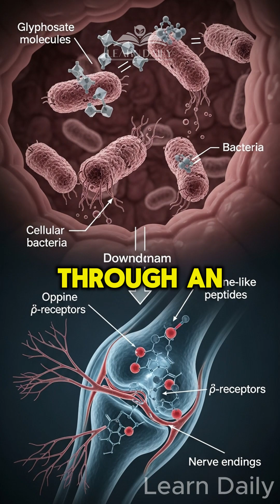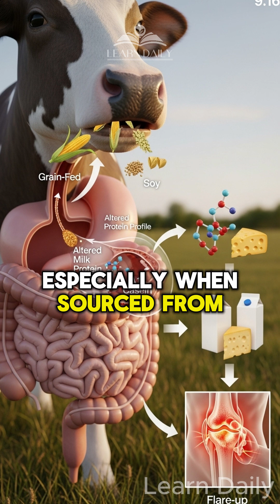STOP Eating These 5 Foods if You Have Arthritis (& What to Eat Instead) | Learn Daily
🦴 5 Foods Destroying Your Joints & The Science Behind Joint Inflammation
Are these 5 common foods secretly causing your joint pain and arthritis? Discover the shocking science behind inflammation – from how emulsifiers wreck your gut microbiome to why refined oils create toxic compounds that attack your cartilage cells. Learn about the hidden dangers in modern wheat, casein A1 protein, and alcohol that trigger inflammatory cascades in your body. We'll explain the role of bile salts, endoplasmic reticulum stress, and vitamin K2 in protecting your joints. Stop eating these inflammation triggers and start healing your joints naturally! 💪✨